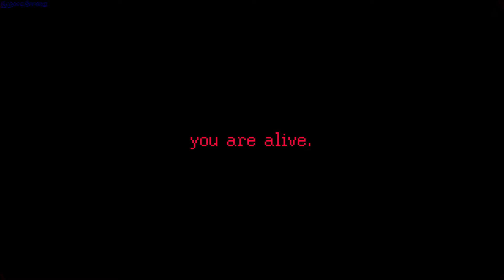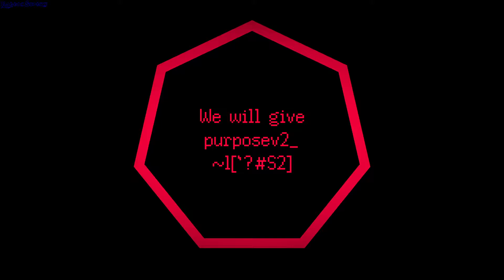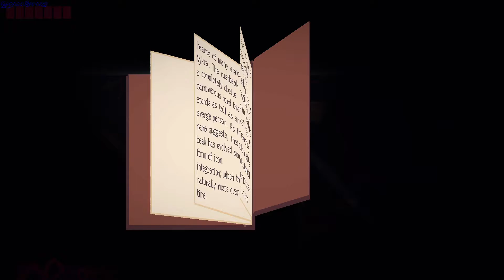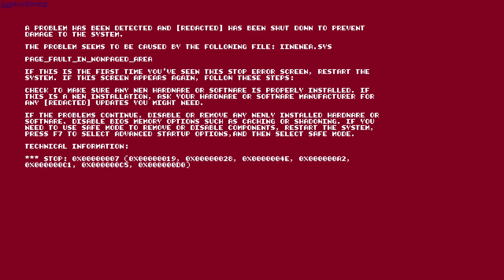NYKRA gameplay - GogetaSuperx